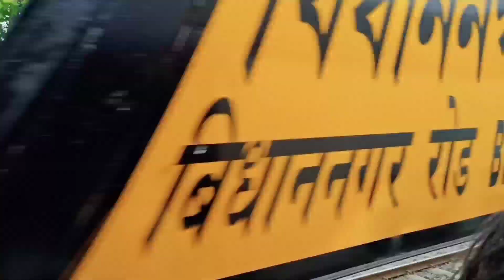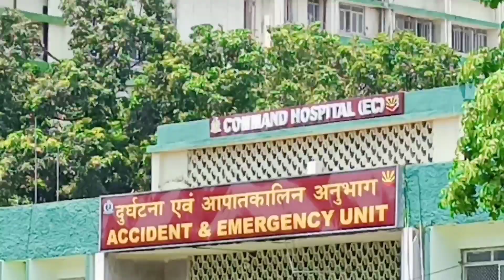VLOG - Command Hospital Kolkata | Indian Army Biggest Hospital ❣️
Command Hospital in Kolkata Indian Army Biggest Hospital Alipore .

JAI HIND
JAI BHARAT